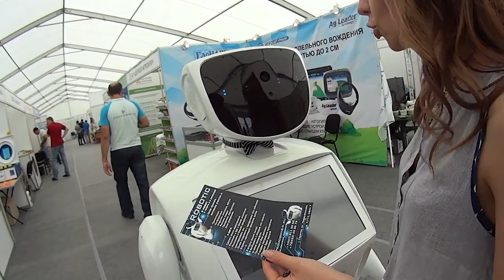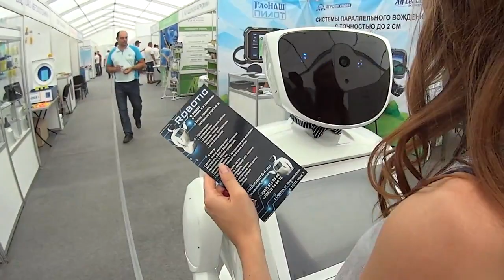MAH03908. СКК "Вместе"